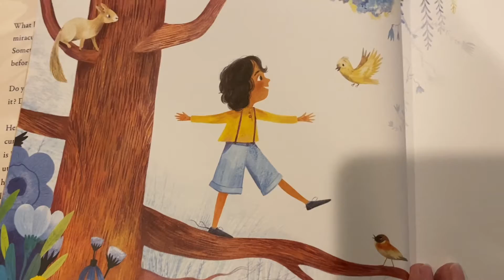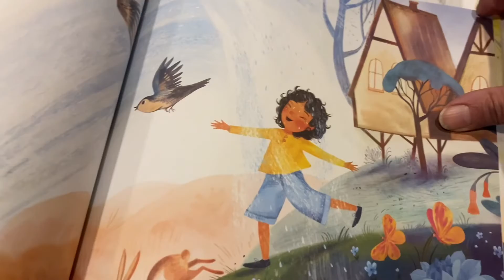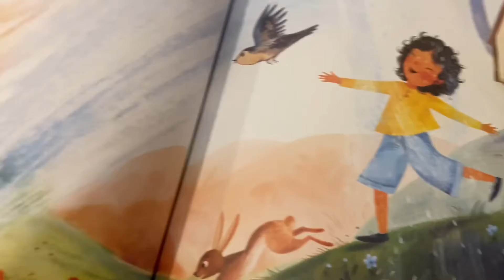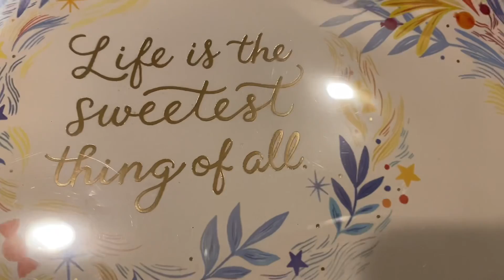The Candy Dish Book Review with Ms Tammy!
Ms Tammy is stopping by to intrigue you with this neat title! Stop by and pick up this book to see the rest of the story!